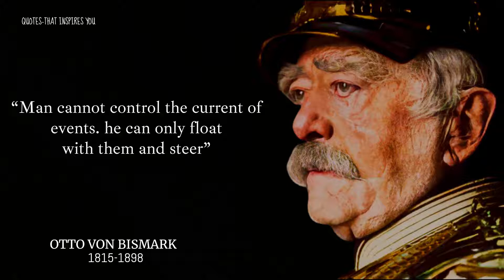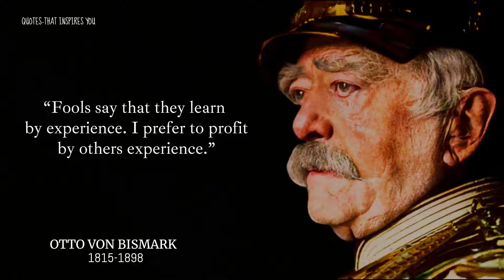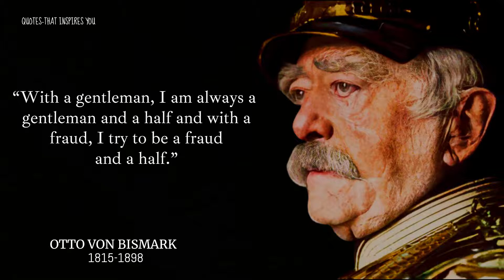Otto Von Bismarck Quotes That Will Inspire You To Be More Successful | Motivational Quotes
Otto, Prince of Bismarck, Count of Bismarck-Schönhausen, Duke of Lauenburg (1 April 1815 – 30 July 1898), born Otto Eduard Leopold von Bismarck, was a conservative German statesman and diplomat. From his origins in the upper class of Junker landowners, Bismarck rose rapidly in Prussian politics, and from 1862 to 1890 he was the minister-president and foreign minister of Prussia.  He had served as the chancellor of the North German Confederation from 1867 to 1871, alongside his responsibilities in the Kingdom of Prussia.

►Recommended Reading List
► Bismarck A Life
►Bismarck The Man And Statesman

otto von bismarck quotes, quotes, Otto Von Bismarck,  quotes by otto von Bismarck, bismarck quotes, quotes that inspires you,